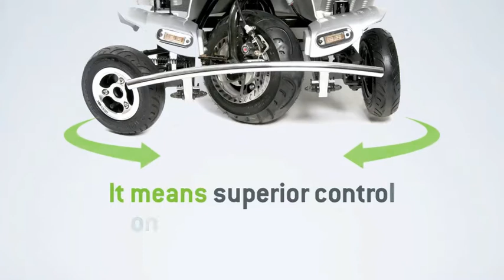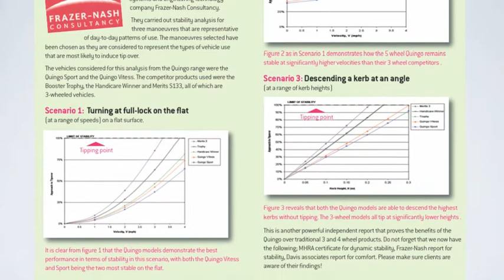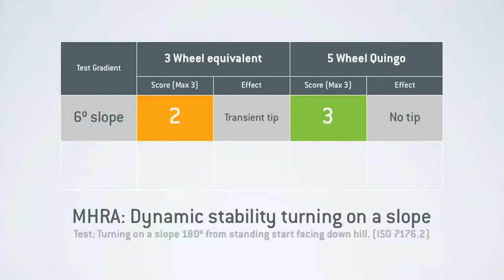Quingo mobility scooters India Presentation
Introducing the India’s first true 5 wheel mobility scooters with unique Quintell Technology. The Quingo Scooters of Easy Move combine the balance of a four-wheel scooter with the mobility and agility of a three-wheel scooter with the added benefits of much greater comfort and control as well as greater postural support.